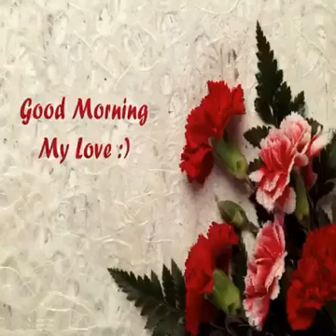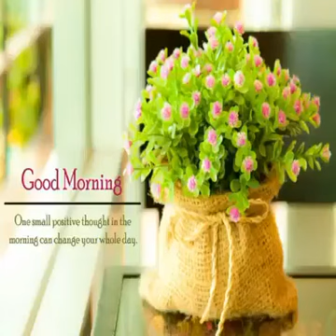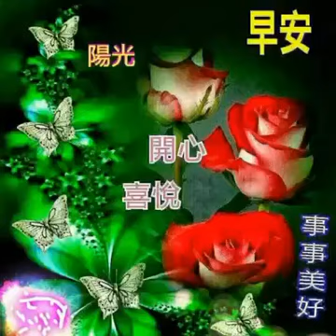Sound of Silent